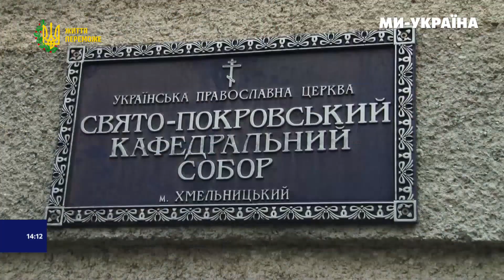Війна патріархатів: Українці з криками і сутичками виселяють УПЦ МП з храмів ПЦУ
Жителі Дніпра вийшли на мітинг до однієї з церков московського патріархату. Все сталося під час ранкової святкової Літургії: з десяток людей прийшли до храму із плакатами "Тут сидять московські прихвостні" і "Кожна свічка УПЦ МП вбиває українця". Так вимагали, аби священники церкви перейшли до українського патріархату.